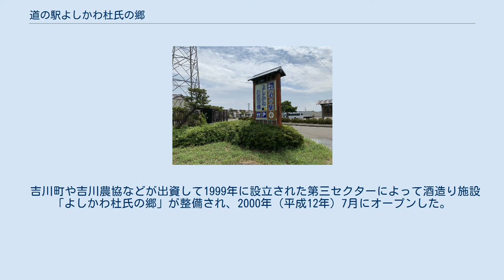道の駅よしかわ杜氏の郷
日帰り入浴施設_(道の駅)
道の駅よしかわ杜氏の郷（みちのえき よしかわとうじのさと）は、新潟県上越市吉川区杜氏の郷にある新潟県道30号新井柿崎線の道の駅である。
 吉川区は良質な土壌（南魚沼と地続きの地質）、日本海からの風、尾神岳のブナ自然林から湧出する良質な水源に恵まれた米作適地であり、古来米作が盛んで、元禄時代からは剰米を利用した酒造りが行われてその技術者が「杜氏」として各地に赴き、「よしかわ杜氏」としてその名を馳せていた（漫画「夏子の酒」で主人公・夏子をサポートする〈じっちゃん〉もよしかわ杜氏である）。
 現在では吉川区は南魚沼と比肩する「コシヒカリ」産地として有名であると同時に、杜氏・蔵人が多数居住しその多くが「酒屋もん」としての知識を応用して酒造に最適な酒米を作っているため、新潟で一番の酒造好適米「五百万石」の産地となっている。
また同地では20年前から山間地域の棚田で最高級酒米「山田錦」の栽培に取り組み、永田農法による高品質の山田錦栽培に成功、この酒米を使った「大吟醸」はアメリカのコンテストで金賞を受賞している。
 「道の駅杜氏の郷」には、その酒米を使用した日本酒を造る酒蔵「よしかわ杜氏の郷」（2000年第三セクターとして設立）が併設されており、「酒蔵のある道の駅」として異色の存在であり、その産品は「よしかわ杜氏の郷」売店で販売されている。
また冬季には酒造りの模様が見学できる。
 酒蔵としての「よしかわ杜氏の郷」は『米の味わいを生かした、料理に合う飲み飽きしない酒』『米・水・技術、すべてが地元産100%の真の地酒』を標榜しているが、近年国内外の鑑評会での受賞を重ね、評価を高めている。
 吉川町や吉川農協などが出資して1999年に設立された第三セクターによって酒造り施設「よしかわ杜氏の郷」が整備され、2000年（平成12年）7月にオープンした。